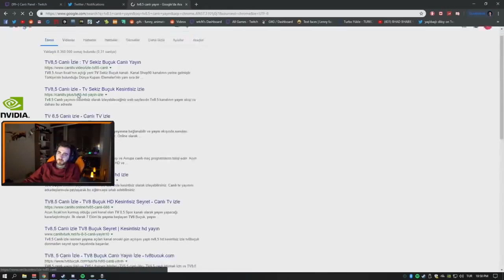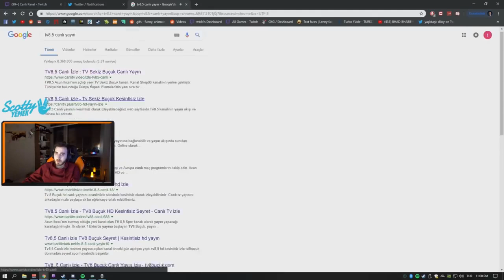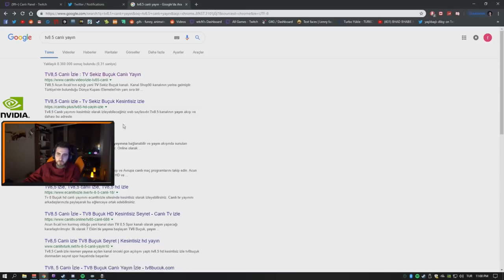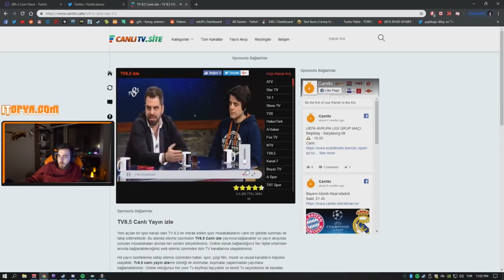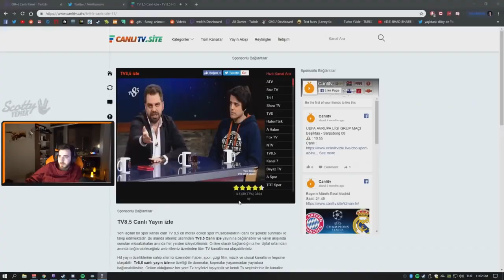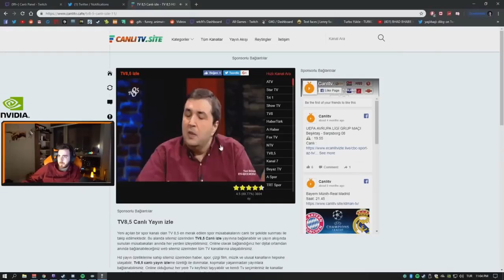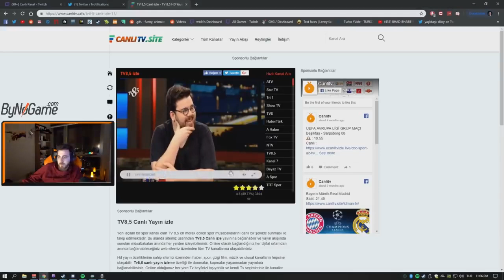WTCN Konuk Olduğu TV8 Eser Yenenler Show İzliyor !